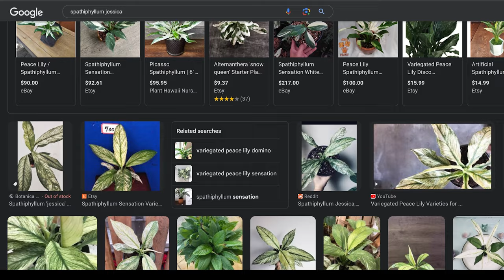I Started Collecting Unique Spathiphyllum || Peace Lily